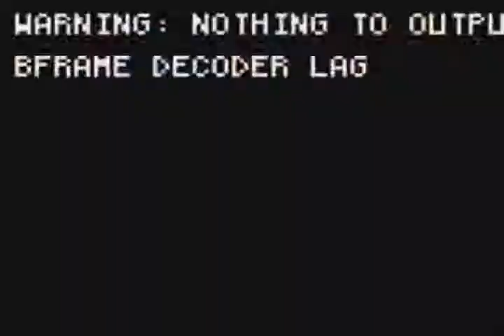Natalia || Crazy Obsessive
omg i just love making Natalia vids! lol